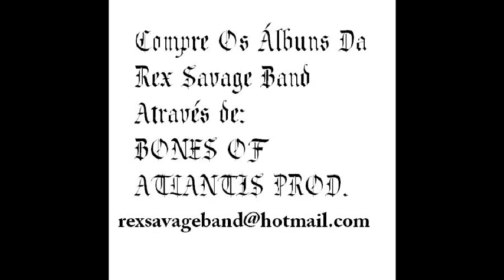rex savage-bones of atlantis contact ad.avi